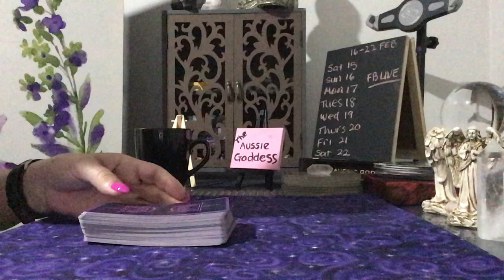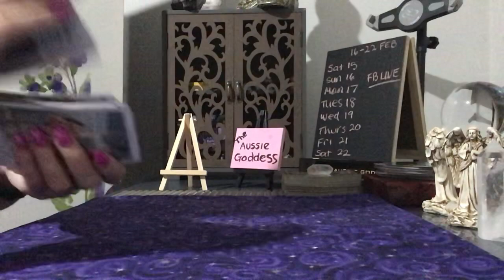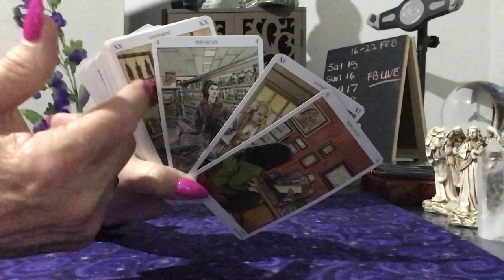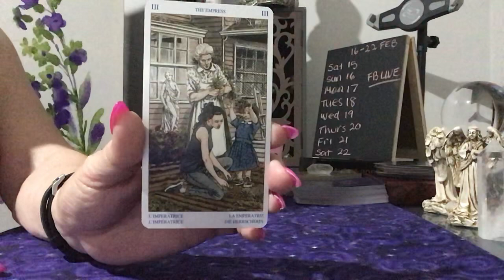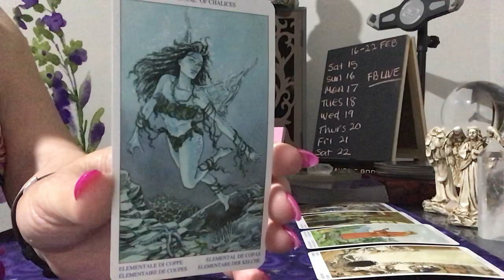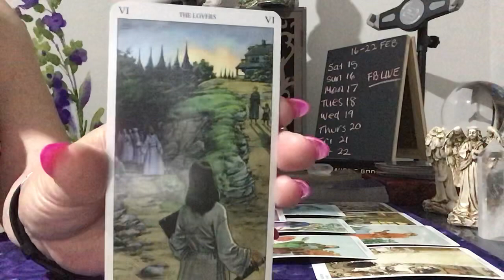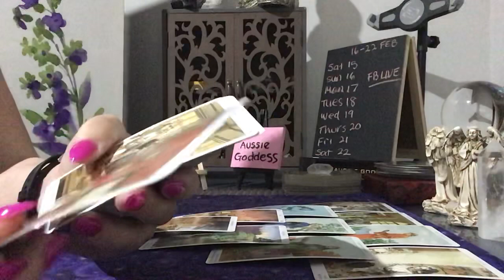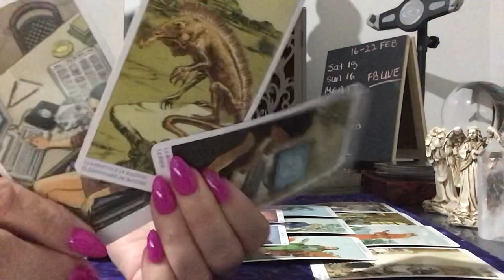What's Crackin' For The Weekend - 21/22/23 February